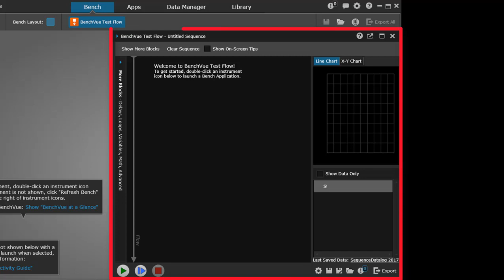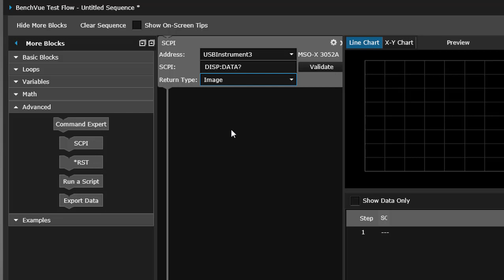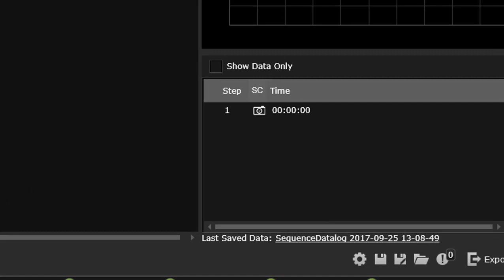Getting Screen Captures in BenchVue Test Flow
Here's how you can use BenchVue Test Flow to get screen images from almost any instrument. This method does not require a paid BenchVue license. Check out how easy it is to get a screen capture, view it on your PC, and export to common formats.